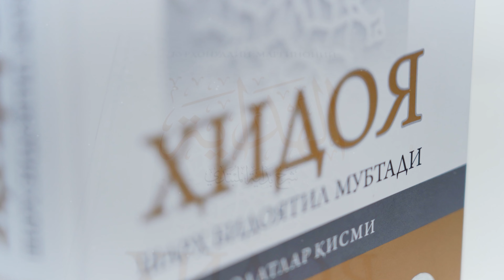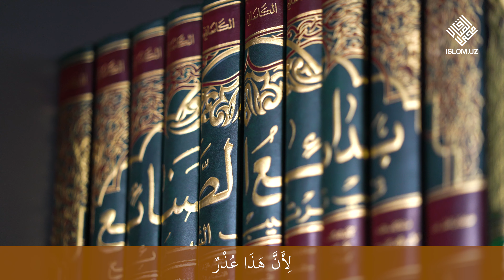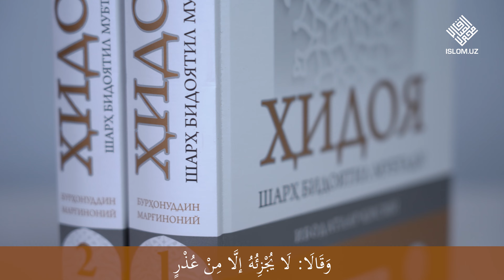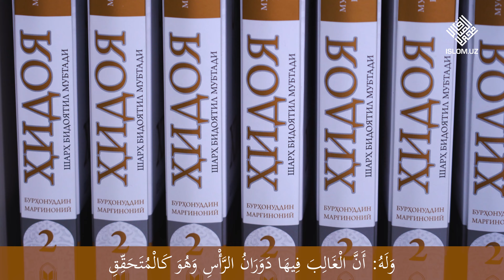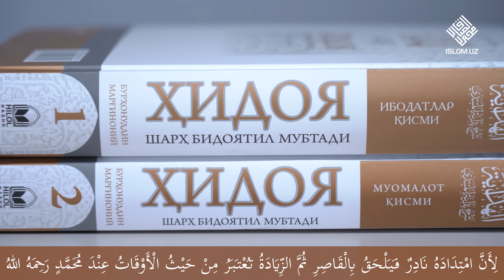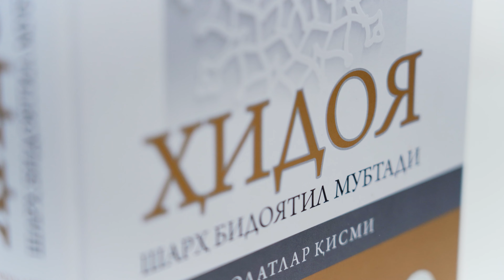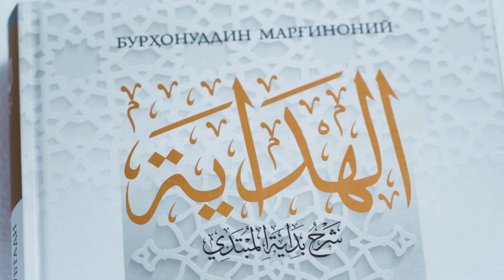Bemor kishining namozi 2-qism | Fiqh saboqlari | Hidoya 71-son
Mualif: Burhoniddin Marg'inoniy

Ustoz: A'zamjon domla Qambarov

Ushbu video material O‘zbekiston Respublikasi Din ishlari bo‘yicha qo‘mitaning 2023 yil 05 martdagi 03-05/3234-raqamli xulosasi asosida tayyorlandi